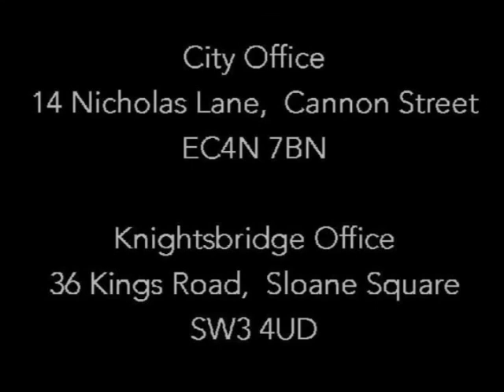Rutland Gate 1510 final h2_1.mp4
Knightsbridge apartment with view to Hyde Park